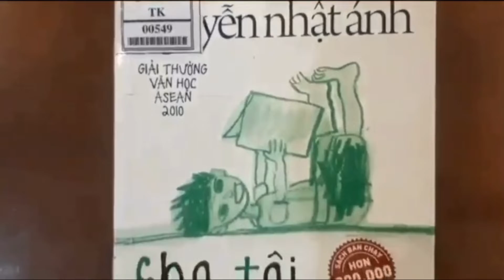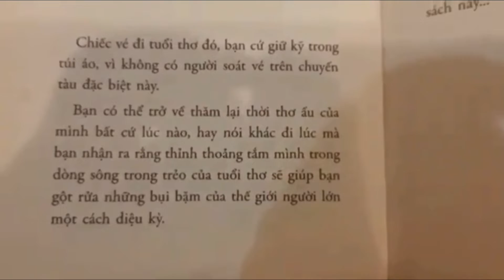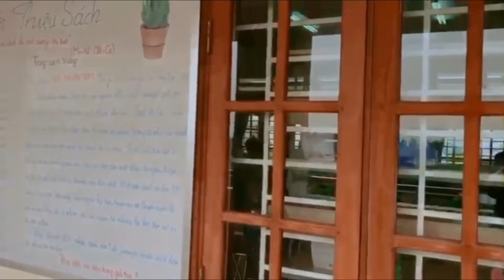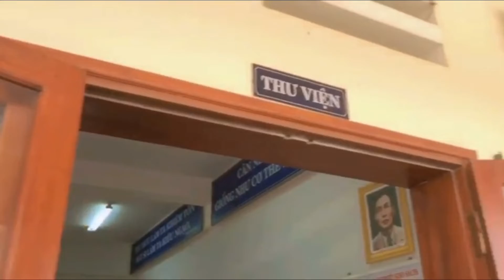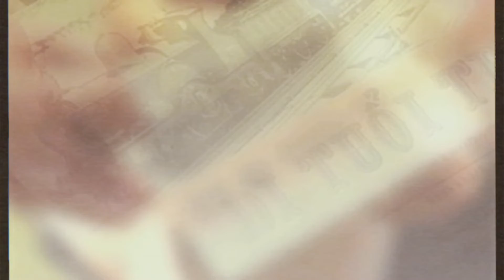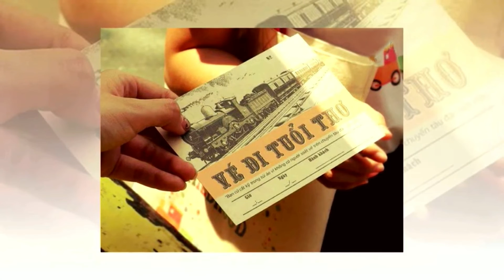B00356 - Tập thể lớp 10/3 - Trường THPT Liên Chiểu - “Cho tôi xin một vé đi tuổi thơ”